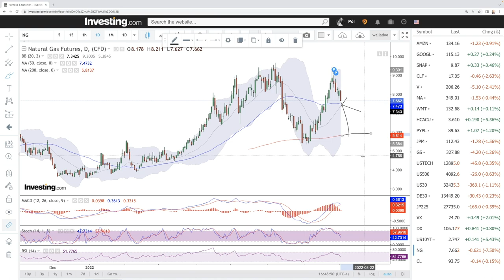Daily technical analysis WTI Oil and Natural Gas for August 03, 2022